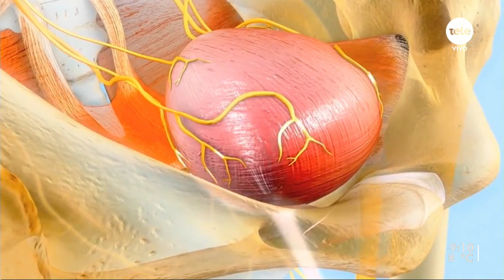La importancia de la investigación clínica